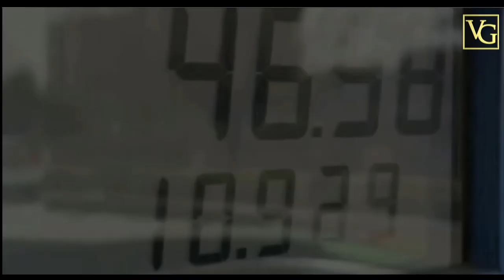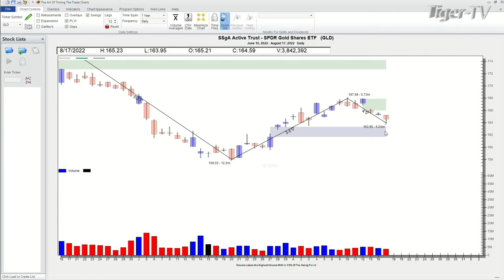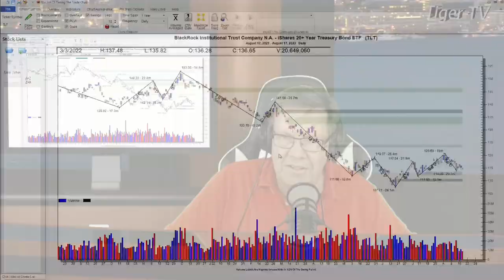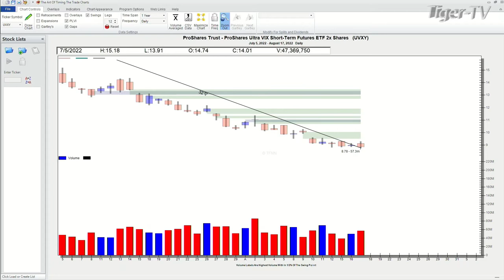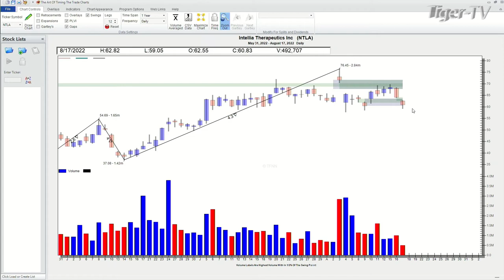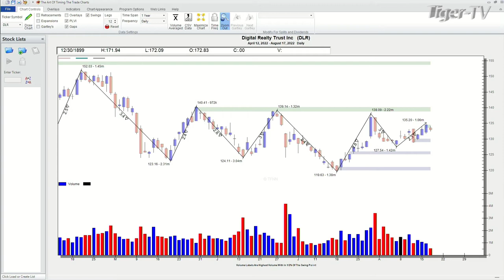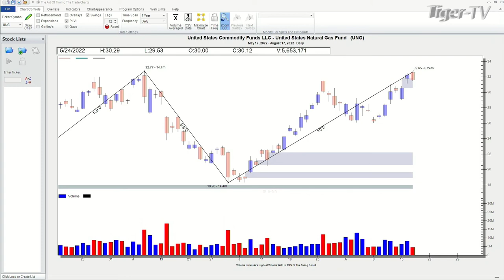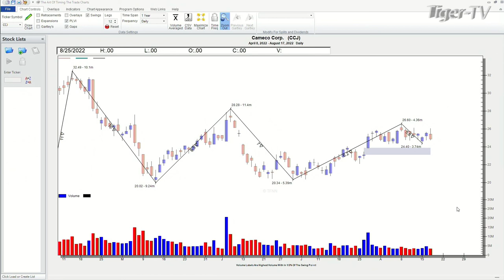August 17th Power Trading Hour with David White on TFNN - 2022